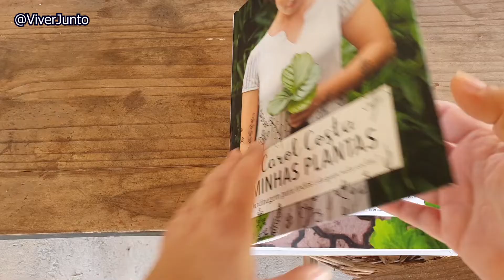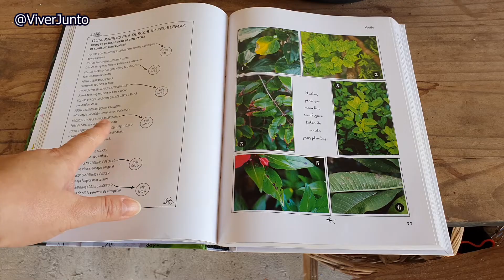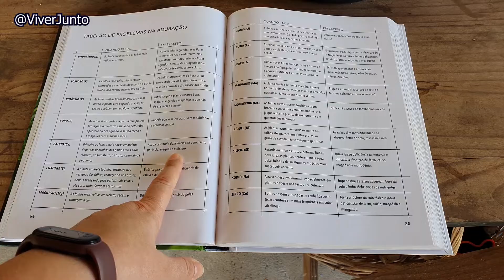Folhas amareladas como cuidar. O que significa folhas amarela e verde, dica do livro da Carol Costa.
🔊 📗 Link para comprar o livro Minhas Plantas mostrado no vídeo

 Na nossa casa algumas plantas começaram a aparecer com as folhas novas amareladas.
Sem saber o que fazer pesquisamos bastante a acabamos conhecendo um livro incrível que mostra de forma bem simples como resolver problemas com as plantas.
Desde então esse livro virou nosso queridinho. Já presenteamos amigos com ele e decidimos mostrar aqui no canal pra você conhecer também.

Esse é o link para comprar o livro

😍 𝗔𝘀𝘀𝗶𝘀𝘁𝗮 𝘁𝗮𝗺𝗯𝗲́𝗺

✓ Road Trip Canastra-Araxá Dia 4 | Mirante do Cristo, Hotel Radio e Fonte D. Beja em Araxá

😍 Nossas recomendações, para quem curte viajar como nós.